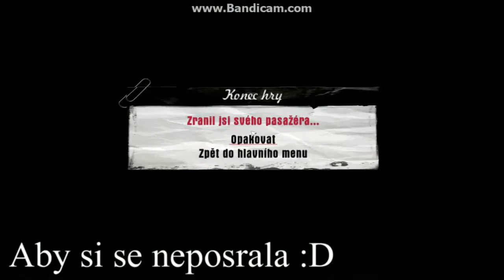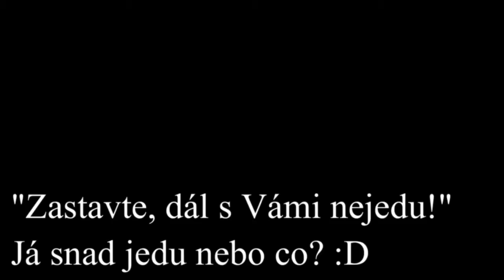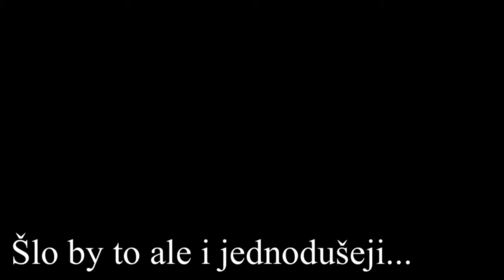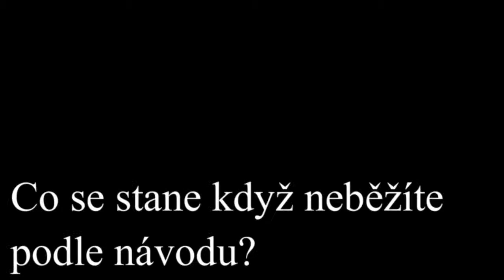Mafia - Uprchlík, ostatní pasažéři + přestávka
Zdravím všechny uživatele YouTube.

V tomto videu bych Vám rád ukázal, jak jsem úspěšně splnil ve hře Mafia, The City of Lost Heaven misi č. 2 - všechny ostatní pasažéry + poslední misi přestávka. Převést ostatní pasažéry z bodu X do bodu Y bylo opravdu těžké, obzvláště, když měly neustálé narážky na moji ladnou jízdu. Nakonec jsem to ale vše bez problému zvládl. V misi přestávka mi dalo to obrovský prase opravdu dost zabrat, ale mise byla úspěšná a mohu pokračovat dál.

Pro ty, kteří tuto hru také hrají, můžete se řídit mým videem a možná Vám to pomůže.